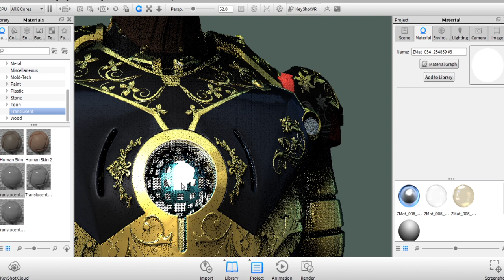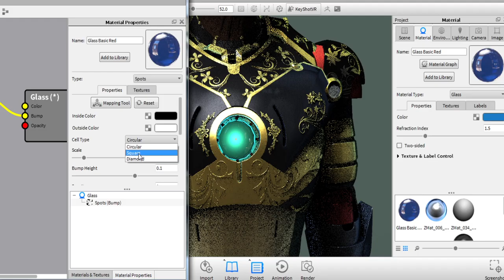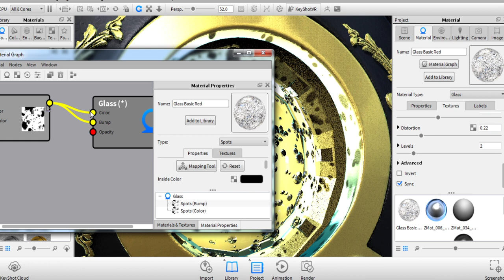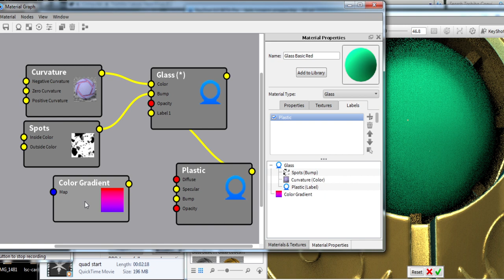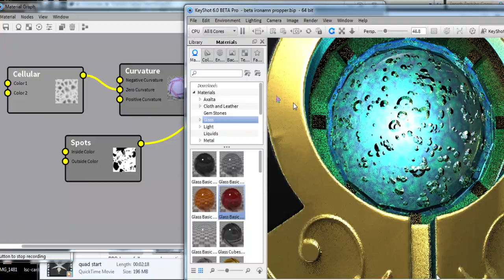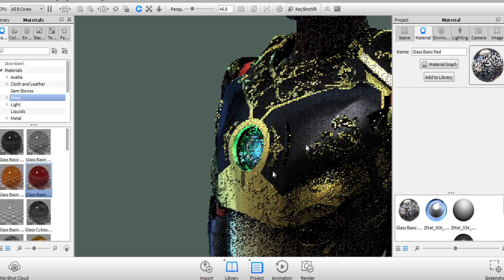Keyshot 6 Beta test time-lapse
no sound, put on a song.  sorry about the jerky vid. its the screen capture software_ Not Keyshot 6.  Keyshot 6 is smooth as butta'.